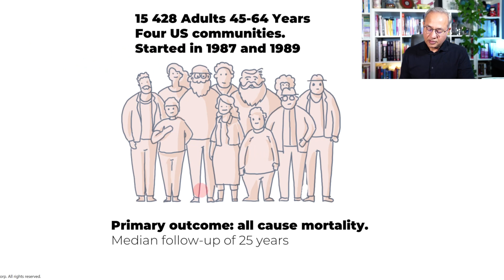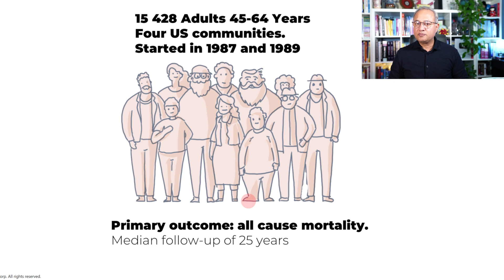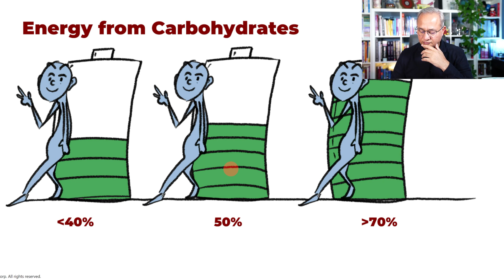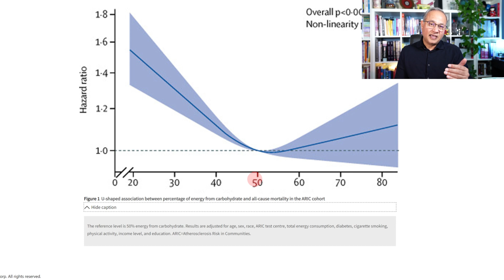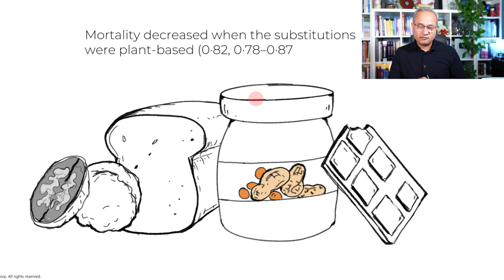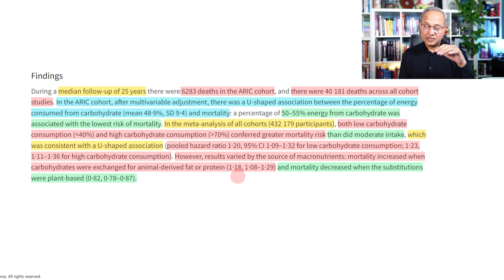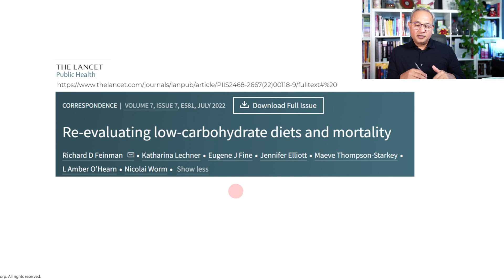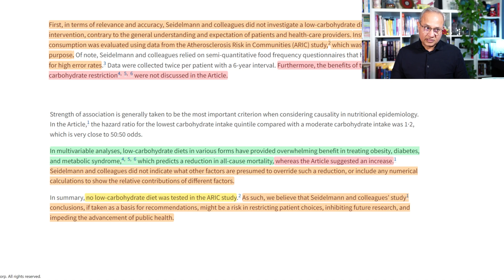Nutrition: Carbohydrates Reduce Risk of Mortality?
Nutrition: Reduced Risk of Mortality with Moderate Amount of Carbohydrates

In this interesting study from Brigham and Women's Hospital Boston the researchers demonstrate that a moderate level of carbohydrate intake is associated with the least risk of mortality when compared to lower and higher levels of carbohydrate intake. Let's review this study together.

URL list from Friday, Feb. 23 2024

Dietary carbohydrate intake and mortality: a prospective cohort study and meta-analysis - The Lancet Public Health

Re-evaluating low-carbohydrate diets and mortality - The Lancet Public Health